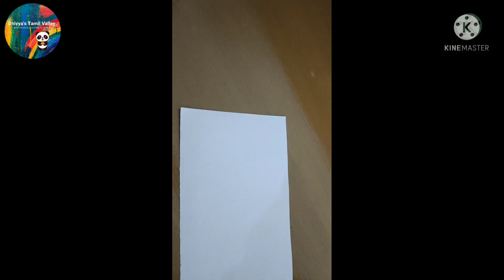#8 || How to draw Traditional Mehndi design 2021 | Design - 3| Mehndi art | Mehndi Tamil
How to draw Traditional Mehndi design 2021 | Design - 3| Mehndi art | Mehndi Tamil

In this video i will be sharing the techniques for drawing Traditional Mehndi design

I will be sharing videos related to kids DIY Projects, Mehndi , Computer Language Course like (C, C++), Beauty Tips, Cooking Tips, cooking videos, acupuncture treatments and seed therapy.

Mehndi Art 2021
TRaditional Mehndi
Mehndi ARt
Mehndi Practice